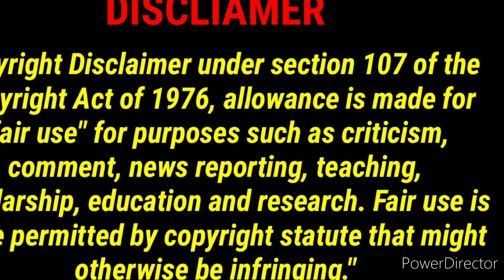Blk Ppl Mad At Deion Sanders!!!! ??????